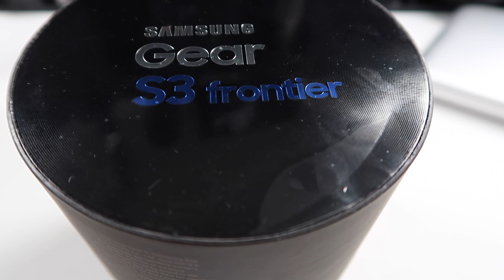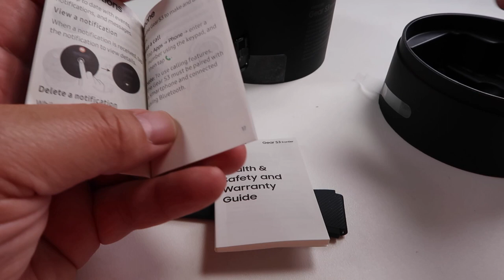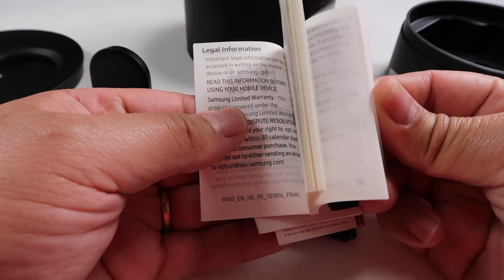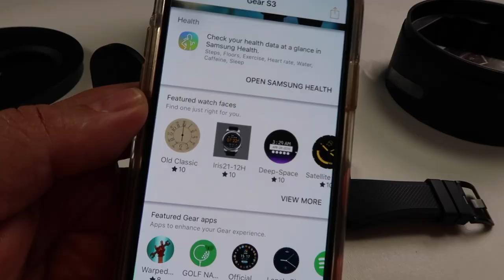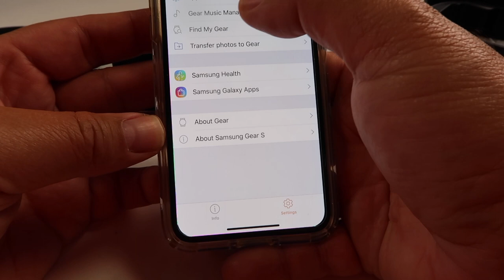Samsung Gear S3, review en español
CONSIGUE ESTOS PRODUCTOS Y TODAS MIS RECOMENDACIONES